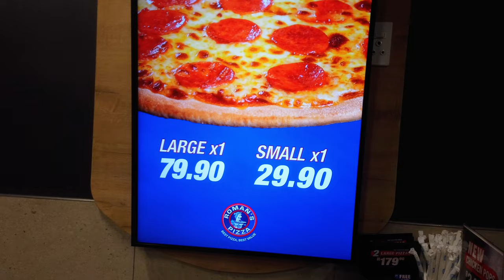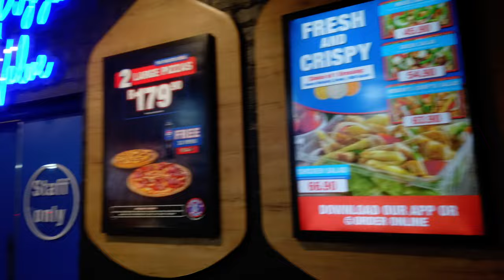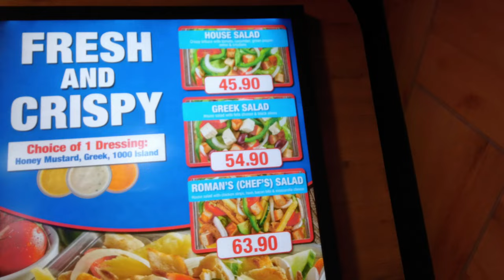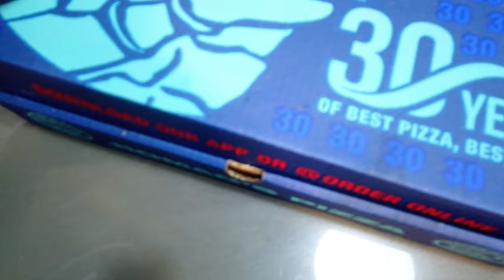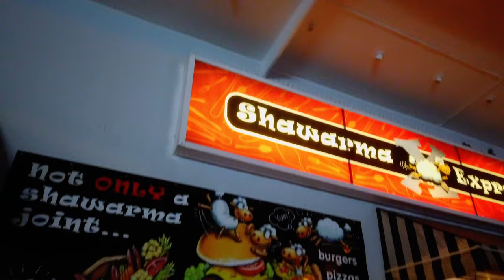Odia Vlog :Late Night Pizza: My Home Boss's Unexpected Craving!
I this videos I tried to show you how I got pizza and details of falafel at 8 PM at Cape Town South Africa time when my family ordered me .

SearchQuery :-
Vegetarian falafel recipe
How to make vegetarian falafel
Easy vegetarian falafel recipe
Homemade vegetarian falafel
Vegetarian falafel balls
Vegetarian falafel patties
Vegetarian Middle Eastern food
Healthy vegetarian falafel
Vegetarian falafel ingredients
Vegetarian falafel sauce
Vegetarian falafel wrap
Vegetarian falafel sandwich
Vegetarian falafel bowl
Vegetarian falafel cooking
Vegetarian falafel street food
South Africa travel
Odia diaspora
Odia community in South Africa
South Africa tourism
Odia culture in South Africa
South Africa landmarks
South Africa wildlife
Odia experiences in South Africa
South Africa cuisine
Odia traditions in South Africa
South Africa adventures
Odia vlogs abroad
South Africa festivals
Odia heritage in South Africa
South Africa lifestyle

 Tap Settings .
 Tap Captions.